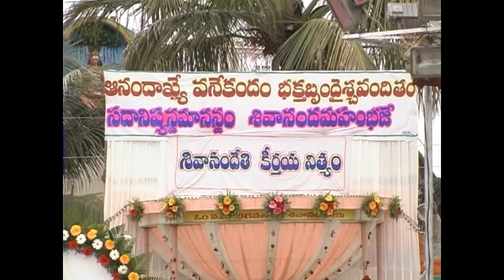77th Birthday Celebration at Warangal 21st dec 2005